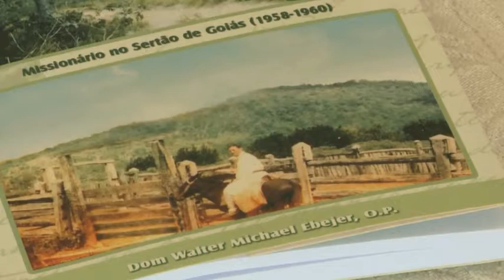L-Isqof Ebejer 60 sena Missjunarju u 40 sena Isqof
Għalaq 88 sena dan ix-xahar/  L-aħħar sittin sena għexhom f'ħidma missjunarja l-Brażil/  Minkejja li fiż-żona fejn jaħdem m'ghemmx Maltin oħra, jitħaddet b'Malti tajjeb ħafna/  Erbgħin sena ilu nħatar Isqof ta' djoċesi ġdida li isqfijiet oħra ma ridux, iżda hu kattarha b'vokazzjonijiet u ġabha finanzjarjament vijabbli/  Fis-servizz li jmiss insewgu siltiet minn intervista mal-Isqof Malti, Monsinjur Walter Michael Ebejer, fix-xhur li ghaddew waqt l-aħħar żjara li għamel f'Malta/

Mons. Walter Michael Ebejer O.P.
Isqof Malti fil-Brażil
"Jien wara dan kollu, wara li ddedikajt ħajti għal Kristu, nixtieq narah.  Għalija biżżejjed ikolli daqsxejn ta' daħla żgħira fil-bieb tas-sema."

Din hi x-xewqa li fadallu l-Isqof Walter Michael Ebejer, wara 60 sena ħidma missjunarja l-Brażil/  Fl-aħħar erbgħin sena hu serva bħala Isqof qabel ghaxar snin ilu rtira bl-eta'/  Imwieled Ħad-Dingli fl-1929, Monsinjur Ebejer jigi ħu l-kittieb Francis Ebejer, u hu membru tal-Ordni tad-Dumnikani/  Jgħid li dejjem xtaq imur il-missjoni, anke għaliex f'Malta kien jara ħafna saċerdoti/

"Jien għidt irrid immur f'post fejn ma ssibx qassisin oħra. Ma nafx kif għadni niftakar il-Malti! F'60 sena l-Brażil, naħseb tkellimt massimu ta' ġurnata sħiħa bil-Malti!"

Jistqarr li malli wasal il-Brażil ħa  xokk kbir bil-lingwa u bil-kobor tal-pajjiż/ Kien jaqdi l-missjoni tiegħu - jiċċelebra l-quddiesa, iqarar u jipprietka billi jivvjaġġa b'debba distanzi twal ħafna/

"Tintilef u ssaqsi.  Ġieli ddum sigħat fil-foresti għax ma tiltaqax ma' ruħ.  Torqod fejn issib.  Ħajja primittiva u ta' faqar."

Maż-żmien intbagħat fin-nofsinhar tal-Brażil, fejn kien hemm ħafna barranin fosthom Ġermaniżi, Pollakki u Ukreni/

"Kien hemm ħafna xogħol.  Insemmilek biss li f'sena waħda għammidt 1,200 tarbija f'parroċċa waħda. Parroċċa waħda kienet tliet darbiet id-daqs ta' Malta."

Fl-1977 ġie konsagrat Isqof u ngħata  t-tmexxija ta' djoċesi ġdida: Uniao da Vitoria, fl-istat ta' Parana/ Id-djoċesi kienet 26 darba d-daqs ta' Malta bi knejjes iżda mingħajr saċerdoti/ Bagħtulu 18-il saċerdot, bl-Isqof jgħid li hu stess kien jagħmel xogħol ta' kappillan/

"Ma stajtx inħalli dawk in-nies kollha bla servizzi ta' xejn.  Jien iżda nemmen li jekk tiżra' tieħu l-frott.  Wara seba' snin Isqof kont diġa' qed nordna l-ewwel patrijiet. L-isbaħ mument hu li rnexxieli nagħmel jiffunzjona Seminarju maġġur, fejn iż-żgħażagħ iħejju ruħhom għas-saċerdozju.  Dan bdejtu mix-xejn.  Ta' sodisfazzjn kien ukoll il-fatt li ħallejt id-djoċesi finanzjarjament vijabbli."

Issa li hu irtirat, staqsejtu jitħajjarx jirritorna f'art twelidu/

"Lanqas noħlom li nirtira Malta. Inħobb lil Malta. F'60 sena l-Brażil m'għaddietx ġurnata li ma tlabtx għal Malta, għall-knisja u għad-Dumnikani.  Imma jien bniedem li nħares 'il quddiem.  Issa qed inħares lejn is-seconda patria."

Jittama li Malta tibqa' tgħożż il-fidi u l-valuri biex fi kliemu l-Maltin ma jiddispjaċihomx meta jkun tard wisq għax mhux faċli li treġġa' lura s-sitwazzjoni morali ta' pajjiż.